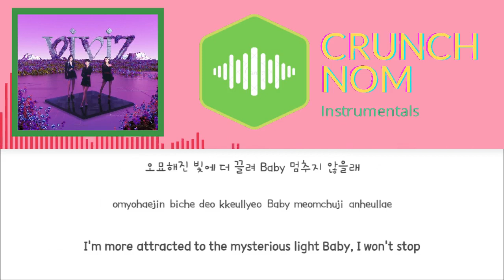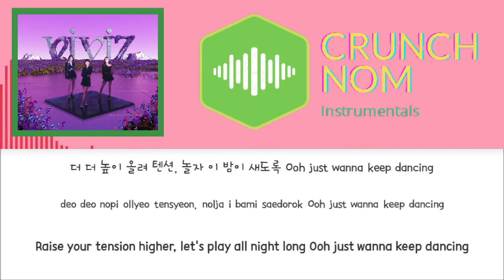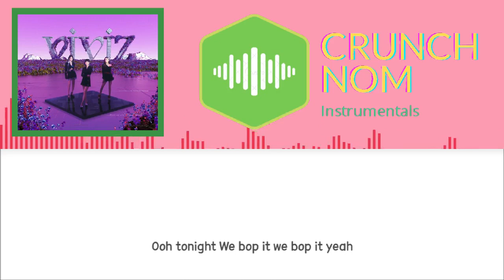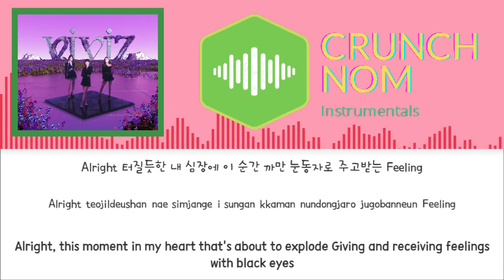VIVIZ BOP BOP! | Clean Instrumental | (비비지 BOP BOP! 깨끗한 악기)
[Non-Copyrighted, Perfect for Covers and Fan-Videos]

Copyright Statement:
Can be used freely as long it has the proper attribution. Message us if there are any problems related to copyright.

• Artist: VIVIZ (비비지)
• Song ♫: BOP BOP!
• Album: Beam Of Prism
• Released: 22.02.09